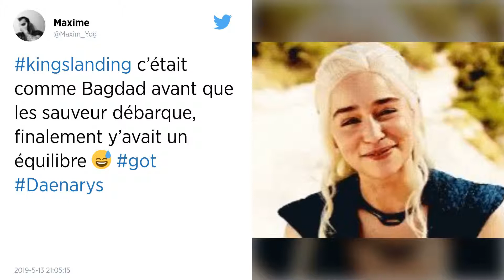Tensions avec l’Iran. Washington retire son personnel diplomatique non-essentiel de Bagdad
Le département d’État américain a ordonné ce mercredi 15 mai à son personnel diplomatique non-essentiel de quitter l’ambassade de Bagdad et le consulat d’Erbil, situé dans le nord de l'Irak. Cette annonce intervient après l'escalade de tensions dans le Golfe, particulièrement entre l'Iran et les Etats-Unis.

Le département d’État américain a ordonné ce mercredi 15 mai à son personnel diplomatique non-essentiel de quitter l’ambassade de Bagdad et le consulat d’Erbil (nord), dans un contexte de tensions avec l’Iran voisin.

Washington a fait monter la pression sur Téhéran ces derniers jours, accusant la République islamique de préparer des « attaques » contre les intérêts américains au Moyen-Orient, et renforçant la présence militaire américaine dans le Golfe.